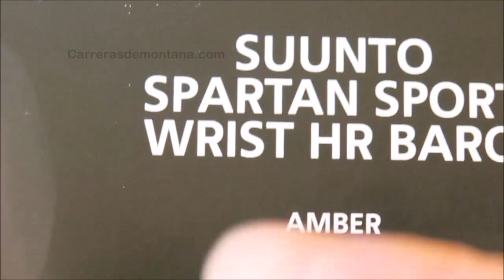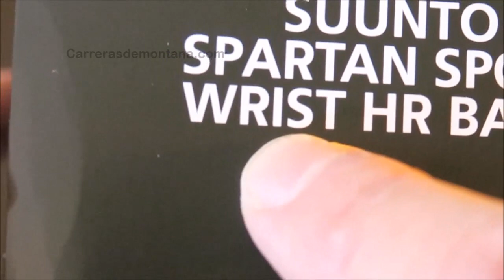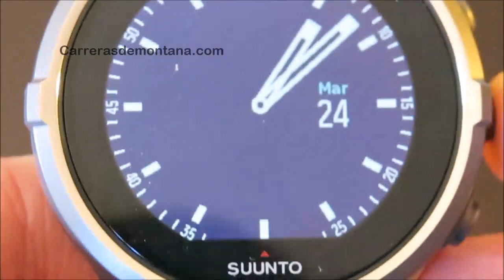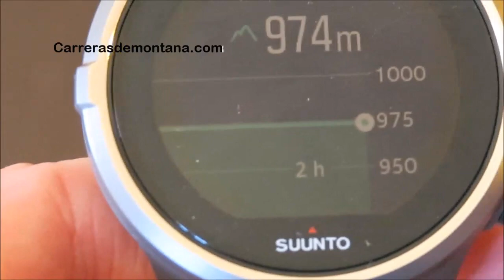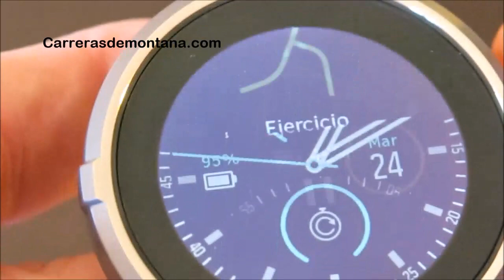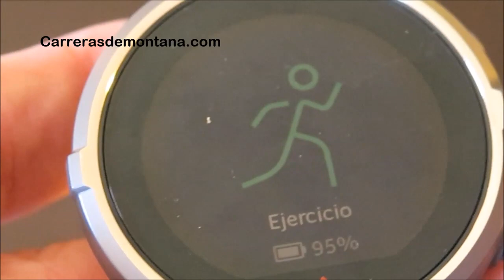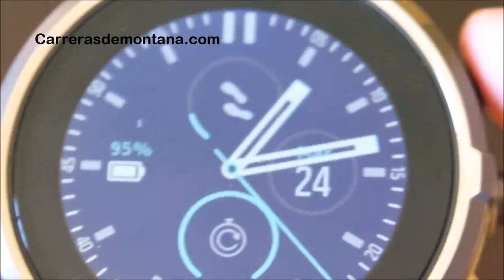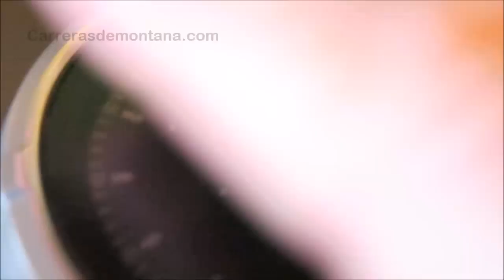Suunto Spartan Sport Wrist Baro HR: Reloj gps para deportes montaña y mucho más. Analisis por Mayayo